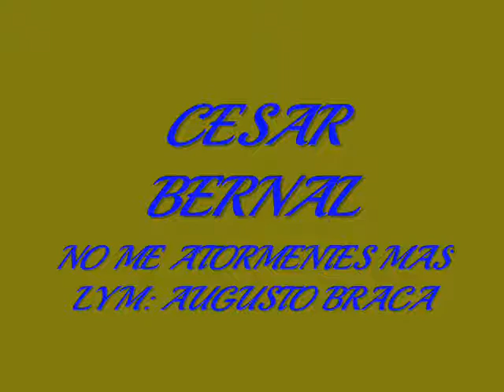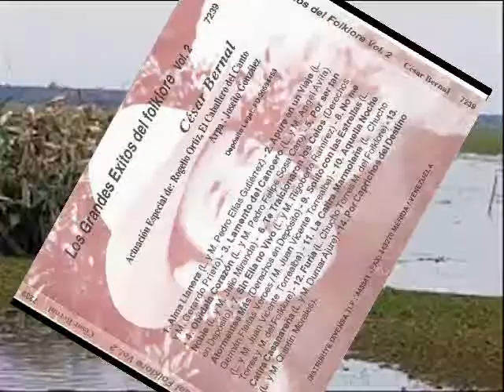CESAR BERNAL NO ME ATORMENTES MAS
SUBIDO POR PRODUCCIONES LLANOADRIC 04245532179